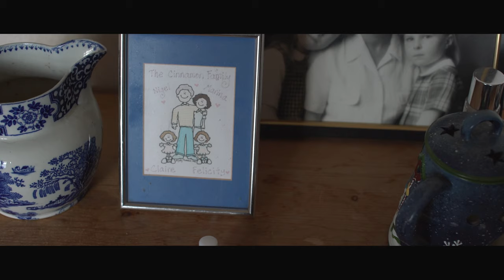Lough Erne Resort Wedding - Stephen and Felicity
Lough Erne Resort Wedding